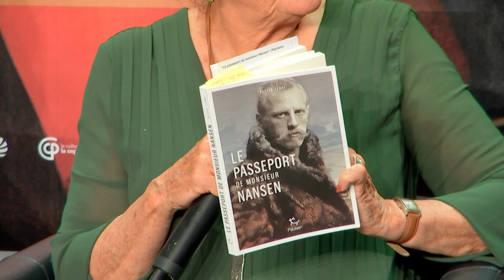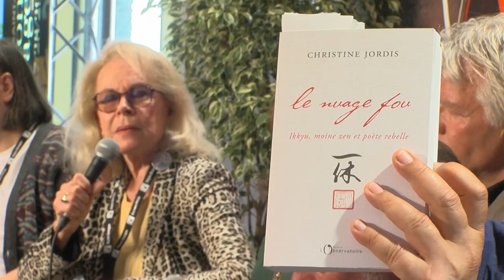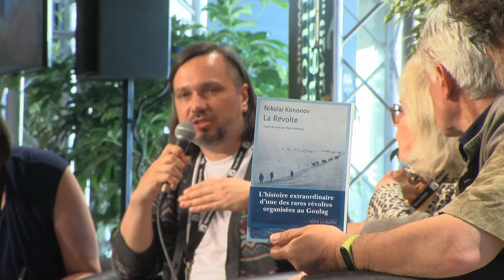La vie des autres : Alexis JENNI, Olivier WEBER, Christine JORDIS, Nikolaï KONONOV